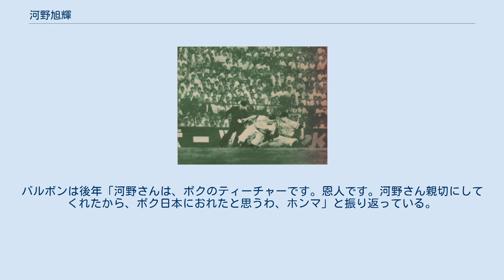河野旭輝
河野 旭輝（こうの あきてる、1935年1月1日 - 2014年1月25日）は、和歌山県和歌山市出身のプロ野球選手（内野手、外野手）・コーチ・監督。
 1956年に年間85盗塁を記録し、当時の日本記録を樹立。
同年の最多盗塁死29はその後破られていない。
セ・パ両リーグで盗塁王を獲得した唯一の人物である。
 和歌山工業高校から松下電器に進み、1953年の都市対抗にチームとしての初出場を果たす。
 1954年に阪急ブレーブスへ入団、同年は開幕から二塁手に抜擢され定位置を獲得。
1955年には、帰国したラリー・レインズ（前年の首位打者）の後継として遊撃手に回り、初めて規定打席（リーグ15位、打率.283）に到達した。
3年目の1956年に85盗塁を記録し、盗塁王に輝く。
この記録は1972年に後輩・福本豊に抜かされるまで日本記録であった（現在4番目の記録で福本を除けば1番目である）。
1957年はロベルト・バルボンと一、二番を組み、56盗塁で2年連続の盗塁王を獲得。
1958年に本屋敷錦吾が入団すると三塁手に回るが、人見武雄との競争に敗れ行き場を失う。
しかし1959年には中堅手にコンバートされ復活した。
1961年に岡嶋博治との交換トレードで中日ドラゴンズへ移籍。
同年にはチャンスメーカーとして打率.275（ベストテン8位）の好成績を記録し、遊撃手のベストナインを獲得。
1962年には、再び自慢の俊足で3回目の盗塁王を獲得。
セ・パ両リーグで盗塁王を獲得したのは河野だけである。
1963年も自己最高の打率.294（8位）を記録。
1964年に牧田政彦との交換トレードで阪急へ復帰。
阪神に移籍した本屋敷に代わり、2年間はレギュラー遊撃手として活躍するが、1966年に山口富士雄に定位置を譲る。
1967年に西鉄ライオンズへ移籍し、同年に現役を引退。
 引退後は西鉄（1968年 - 1969年一軍打撃コーチ）、ヤクルト（1972年 - 1973年一軍内野守備コーチ, 1984年一軍内野守備・走塁コーチ）、日本ハム（1974年 - 1975年一軍守備・走塁コーチ）、ロッテ（1976年 - 1980年一軍内野守備・走塁コーチ）、阪神タイガース（1981年 - 1983年一軍内野守備コーチ, 1985年 - 1986年二軍守備・走塁コーチ, 1987年二軍総括守備・走塁コーチ, 1988年・1992年 - 1994年二軍監督, 1989年 - 1991年チーフコーチ）で監督・コーチを歴任。
落合博満が中日監督時代に選手に対して行ったノックも、落合がロッテ時代に河野から受けたことが影響しているといわれている。
 2014年1月25日死去。
 1955年に来日して河野のチームメイトとなり、河野の後に盗塁王を3度獲得したロベルト・バルボンは、プレースタイルや日本での生活の手本のほとんどを2歳下の河野に求めていた。
バルボンは後年「河野さんは、ボクのティーチャーです。恩人です。河野さん親切にしてくれたから、ボク日本におれたと思うわ、ホンマ」と振り返っている。
 毎日オリオンズ戦で三盗を決める河野（1956年7月。三塁手は小森光生）